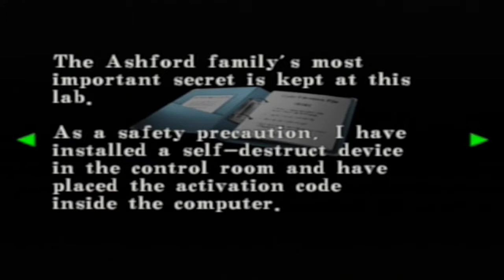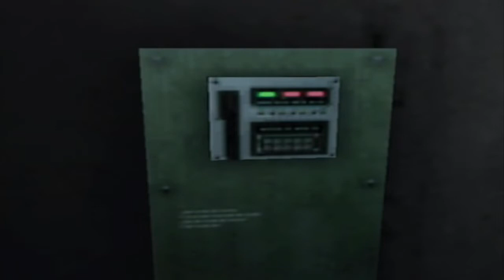Resident Evil: Code Veronica X | 24 | SO MANY FEELS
GODDAMMIT!